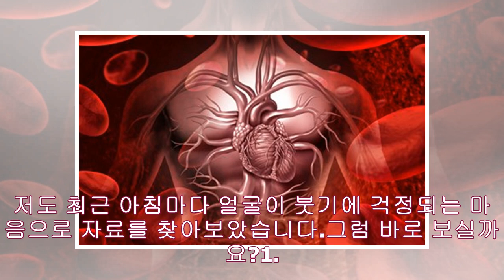아침마다 얼굴이 붓는 이유, 설마 몸에 이상이?- News Tistory